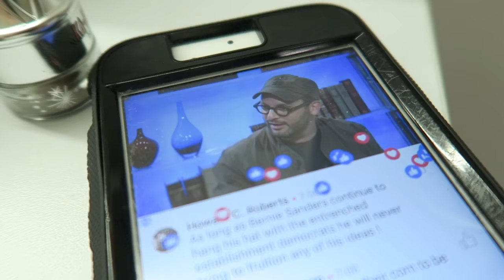CHATTY VLOG, studying French literature & eating snacks